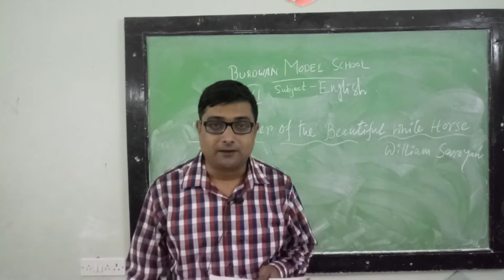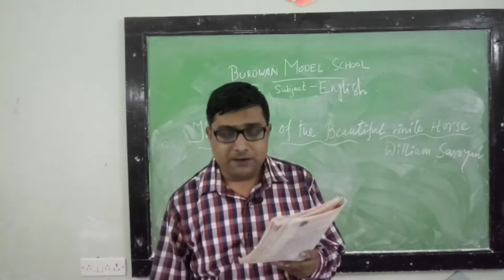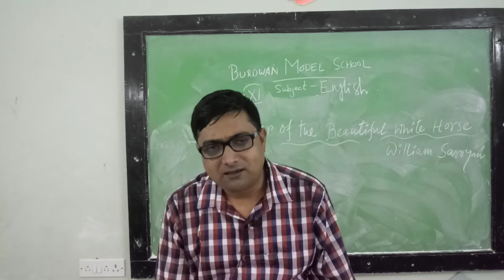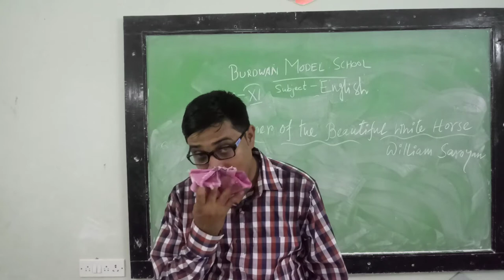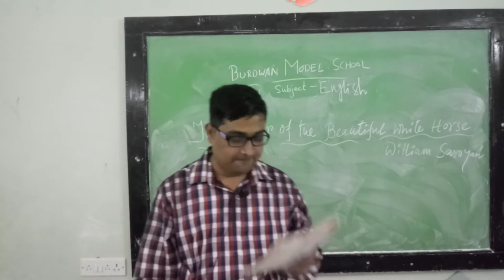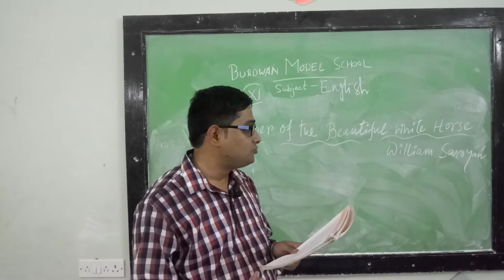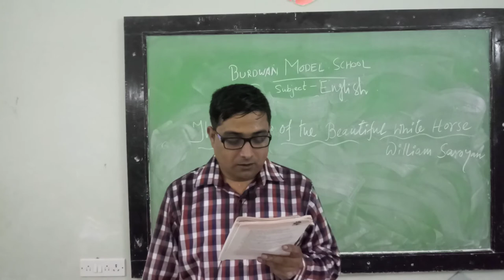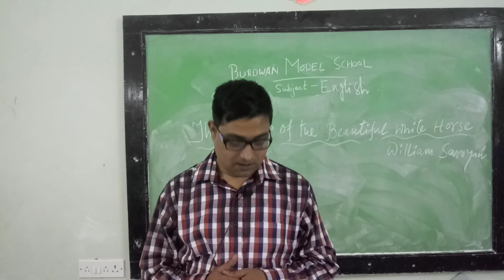Class XI English Topic Summer of the beautiful white horse part-3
Teacher : Partha Sarathi Ganguly